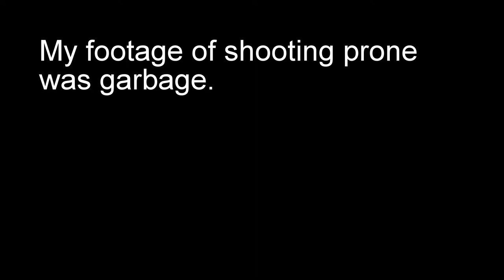Gears and Guns Biathlon 2017 Highlights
Highlights from my 2nd place finish (39 and under) at the 2017 Gears and Guns biathlon at Flat Rock Ranch